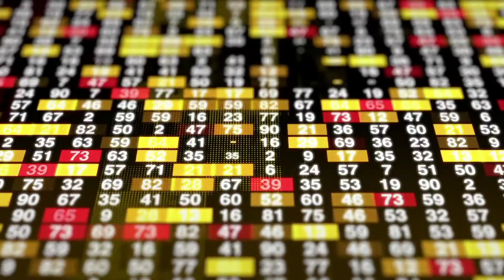HOW TO LEARN ARABIC | BASIC TUTORIAL | ENGLISH TAGALOG ARABIC PART 1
Hello mga BRAD
Welcome sa JazzTV_AM
Isa po kong OFW sa bansang Saudi Arabia
Nag uupload ako ng mga tips and tutorials for youtube beginners,
Motivational videos, Travel and Foodtrip

Kung mahilig ka sa mga yan

tagalog to arabic counting
tagalog to arabic language